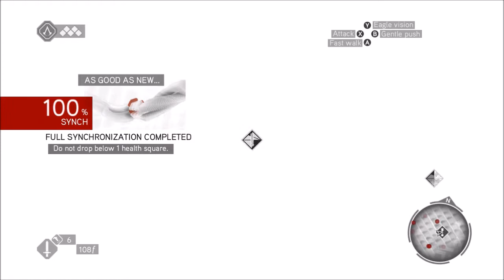Drachen Assassin Swag - AC:Brotherhood Part #2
My helmschmied drachen armor is on point. :O